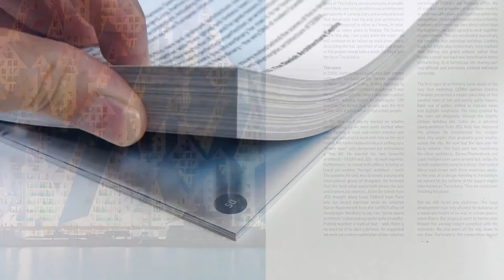CF03 extended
Our latest CEBRA_files_03 is published by Berlin-based DOM publishers, and the book’s 400 pages are a graphic tour de force through our architectural universe, richly illustrated with hundreds of drawings, illustrations and photographs. Furthermore, CEBRA_files_03 contains interviews and articles written by i.a. Amy Frearson, editor at Dezeen, the internationally acclaimed American architect Neil Denari and the Danish architectural writer Kristoffer Weiss.